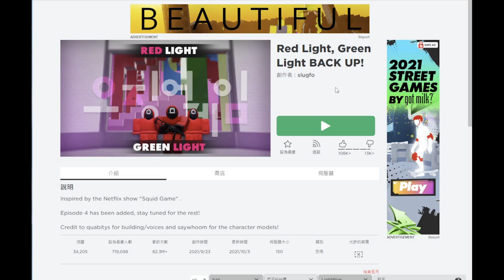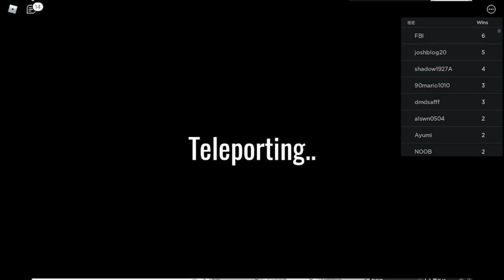還真的有魷魚遊戲耶!! 191號哲平初次參加啦!! | 聽到槍聲!! 真的會皮皮ㄘㄨㄚ耶!! - PC/網頁遊戲 ROBLOX 魷魚遊戲《哲平》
最近都看觀眾問說
要不要玩魷魚遊戲
就想說那個不是韓劇嘛W
結果還真的被做出來了w
有夠還原的啦
說真的聽到槍聲
真的會怕怕的耶!!

喜歡這個伺服器可以來玩看看喲!!